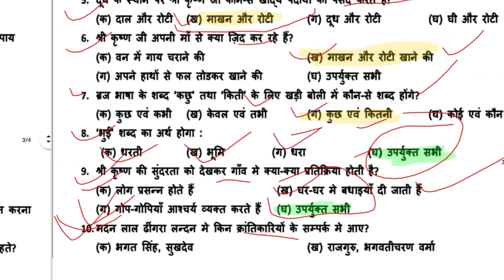9th Class Math Paper | 14 September 2021 | PSEB | hindi class 9th Orejnel पेपर Fill solution